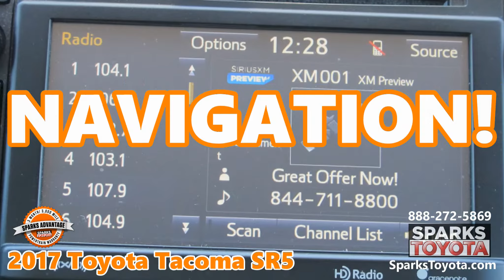2017 Toyota Tacoma SR5 with Warranty at Sparks Toyota in Myrtle Beach, SC - 211410A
2017 TOYOTA TACOMA SR5 –  Includes a Sparks Advantage Warranty! CLEAN 1 OWNER - UNDER 57K MILES - V6 ENGINE - SCOUT GPS - BACKUP CAMERA - ALL WEATHER FLOOR MATS - SLIDING REAR WINDOW - ALLOY WHEELS - GO PRO CAMERA MOUNT - 1 TOUCH DRIVER WINDOW - LEATHER STEERING WHEEL - SIRIUSXM - BLUETOOTH - VOICE RECOGNITION - UNDER SEAT STORAGE - SIRI EYES FREE and more!

COMPLIMENTARY SERVICE WITH OUR SPARKS ADVANTAGE WARRANTY: Price Includes a 3 Month or 3,000 Mile Limited Powertrain Warranty! Plus save more with complimentary recommended factory service for two years or 25,000 miles here at Sparks Toyota and membership in the Sparks Preferred Customer Program!

*** ''Ever the sales leader in the midsize segment, the Tacoma trades heavily on Toyota's well-deserved reputation for building small trucks with superior off-highway capability and rugged dependability. Able to do much more than haul building materials from the home improvement store (which it does quite well), the Tacoma gives off an off-road lifestyle vibe that it can back up with actual performance.'' - Edmunds

Visit our dealership:
Sparks Toyota
4855 Highway 501
Myrtle Beach, SC 29579